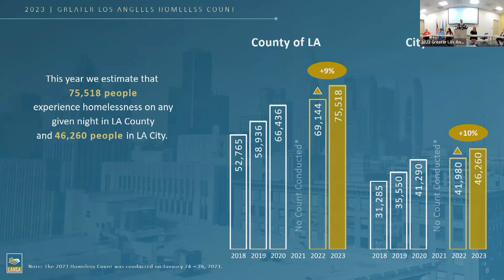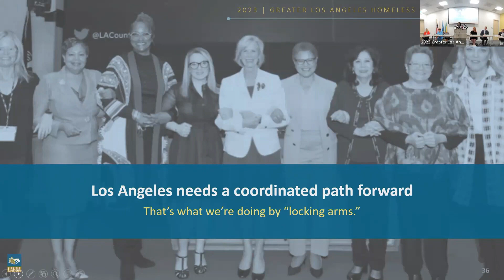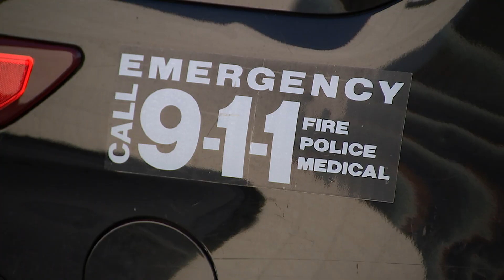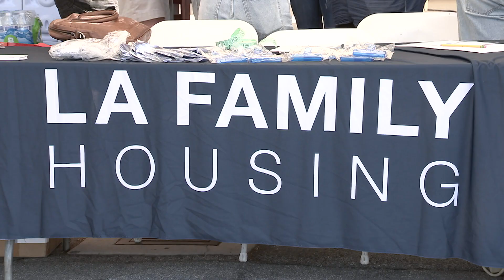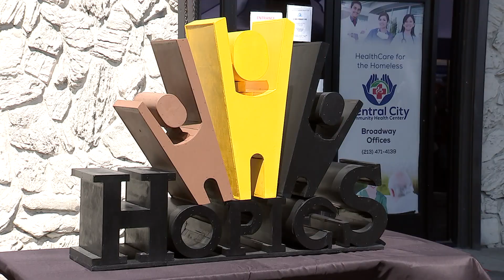LA Currents: Dr. Va Lecia Adams Kellum (10m)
Dr Va Lecia Adams Kellum sits down with Maria Hall-Brown to explain how her organization, LAHSA ( Los Angeles Homeless Services Authority), has collaborated and strategized to get people off the streets and into housing quicker than ever.